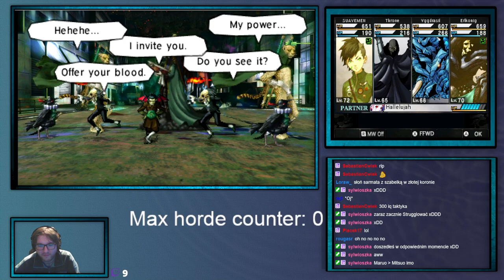ShinjiFaraday archiwum: Sobotnie Megumi Tensei IV Upocalypse—18—27.01.2024